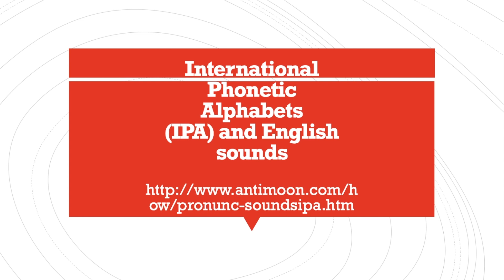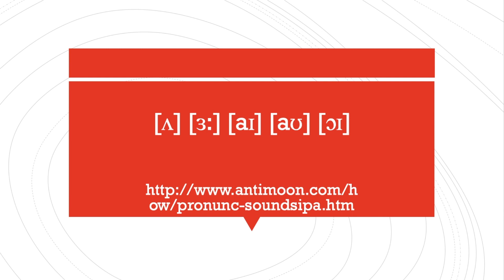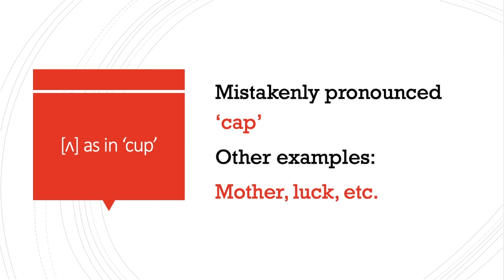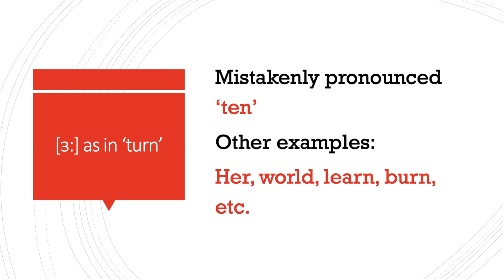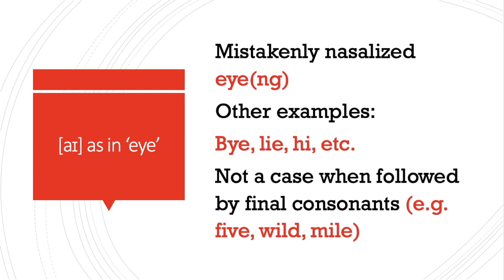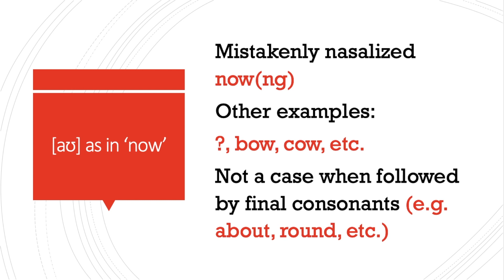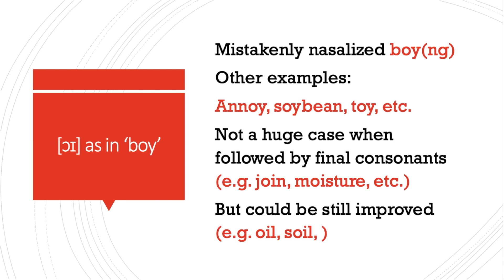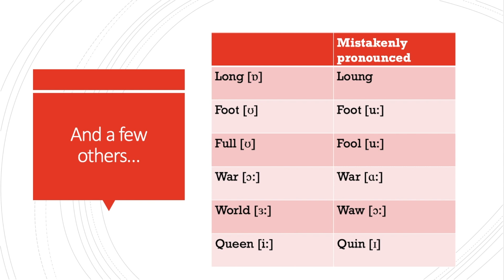Common Pronunciation Mistakes by Typical Burmese Speakers (Vowel Sounds)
အဂၤလိပ္စကားေျပာတဲ့အခါ ကြၽန္ေတာ္တို႔ မွားတတ္တဲ့ သရအသံထြက္ေတြအေၾကာင္း ဒီဗြီဒီယိုမွာ ေျပာျပထားပါတယ္။ [Zawgyi]
အင်္ဂလိပ်စကားပြောတဲ့အခါ ကျွန်တော်တို့ မှားတတ်တဲ့ သရအသံထွက်တွေအကြောင်း ဒီဗွီဒီယိုမှာ ပြောပြထားပါတယ်။ [Unicode]